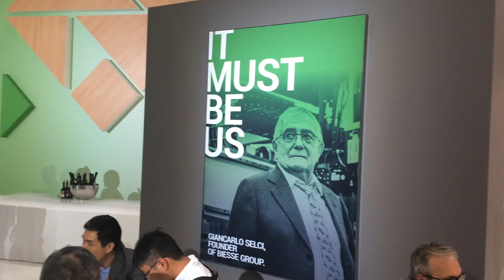Biesse Ligna 2017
De stand van Biesse tijdens Ligna 2017 in Hannover (DE). Een zeer uitgebreide stand vol met de innovaties van 2017. CNC freesmachines, CNC Bewerkingsmachines, Kantenaanlijmers, CNC Opdeelzagen, CNC Boormachines, Schuurmachines en diverse Internet-of-Things/ Industry 4.0 toepassingen. Meer weten over de bewerkingsmachines van Biesse kijk op